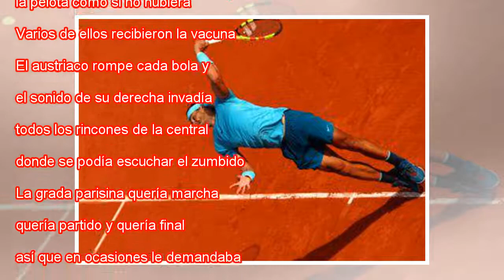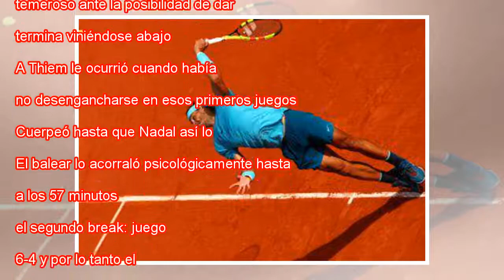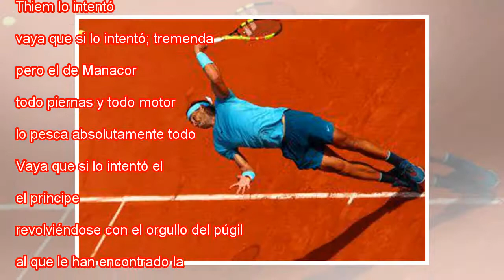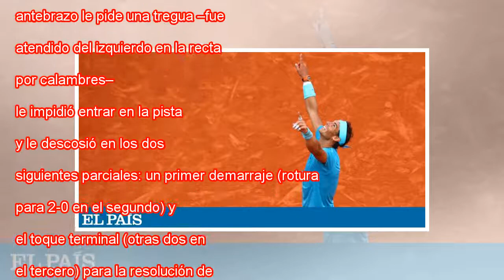Play free game Nadal conquista su undécimo Roland Garros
Nadal celebra su triunfo contra Thiem en la finald de París. Cameron Spencer Getty Cuando los cazas de La Patrouille de France sobrevuelan la pista Philippe Chatrier y dejan una estela bleu-blanc-rouge, a las tres de la tarde, Rafael Nadal se enganch...